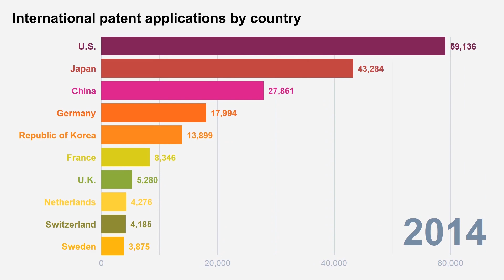Top 10 Countries for International Patent Applications (1990-2019)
This video shows the top 10 countries with the highest number international patent applications from 1990 to 2019. The ranking includes China, France, Germany, Japan, the Netherlands, the Republic of Korea, Sweden, Switzerland, the U.K., the U.S., and others.

International patent applications via the World Intellectual Property Organization’s (WIPO) Patent Cooperation (PCT) System help innovators to seek patent protection in multiple countries.